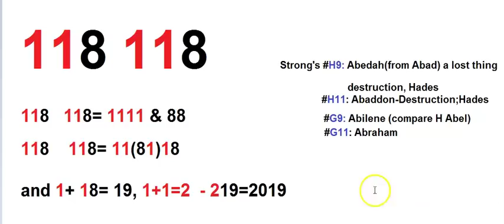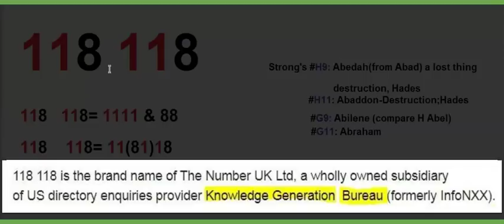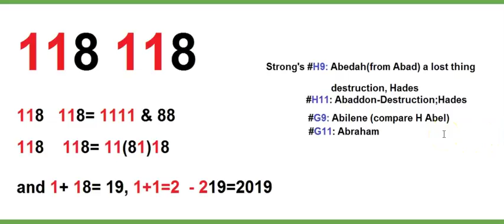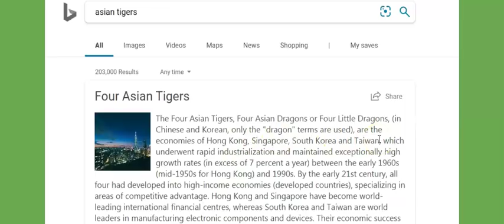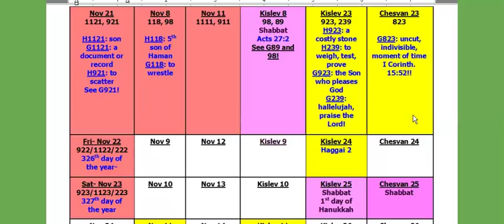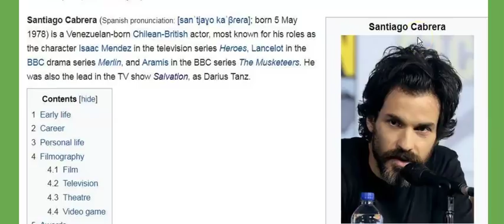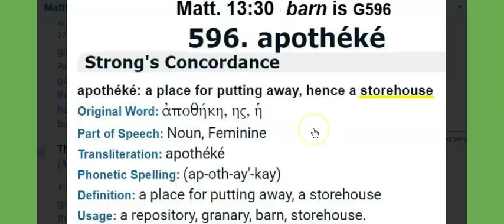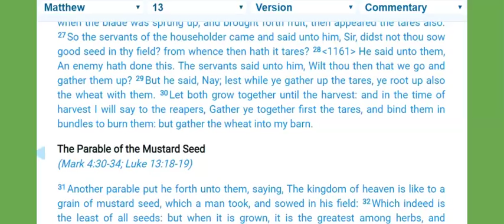SPRING IS NOW! Confirmations Abound! Part 3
Will confirm and agree with others who say that Israel is still in their 70th year!
They fall back as DST ends there tomorrow, Oct. 27!